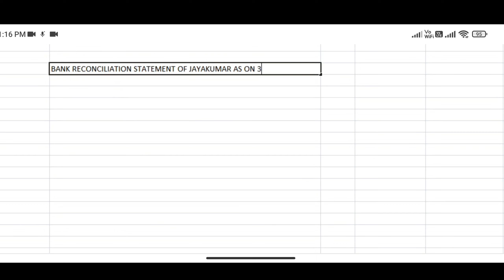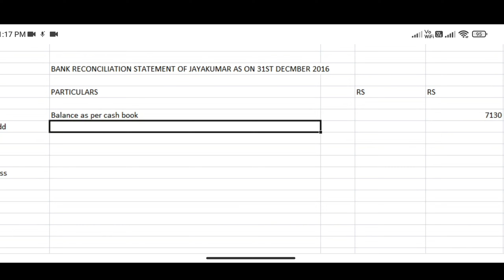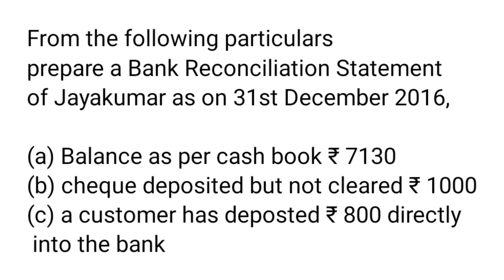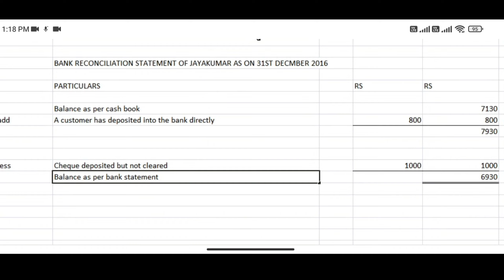BRS | Favourable cash balance problem |Tamil